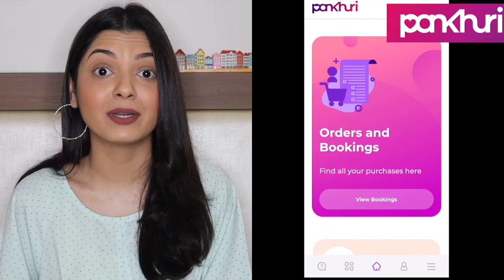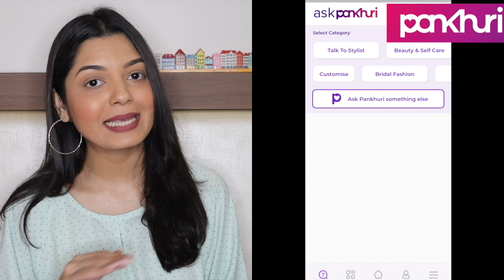pankhuri | KAYBEAUTY "Kohlstar" Kajal "SPADE" | INR 249/- | Better than "ONYX?"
APPLICATION : 5:46
HEY KAJAL LOVERS!!! IN TODAY'S VIDEO I AM REVIEWING KAY BEAUTY KOHLSTAR KAJAL!!! HOPE YOU WILL FIND THE REVIEW TO BE HELPFUL!!! XOXO

Pankhuri is an app made for beautiful woman like us if you have any doubt or question related to beauty, skincare or haircare you can easily ask the expert. There are so many master classes related to make up, cooking, hairstyle & Beauty which are available on this app and the fee for this masterclasses are from Rs 11 to 500 . After completing your masters you will get a certificate and if any day for some reason you miss your class then you can easily watch the recording class for that day.

*** WHAT LIP SHADE I AM WEARING : ZANY BEAUTY LIQUID LIPSTICK "NANGA PUNGA"

CAMERA: CONON EOS M50
RING LIGHT 18" : DIGITECH